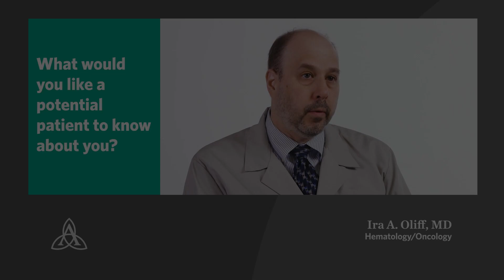Meet Ira A. Oliff, MD, Hematology and Oncology | Ascension Illinois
Meet Dr. Ira Oliff, a hematologist and oncologist at Ascension Illinois in Evanston near Chicago. He starts by listening to you. Then, Dr. Oliff delivers personalized care that's right for you.